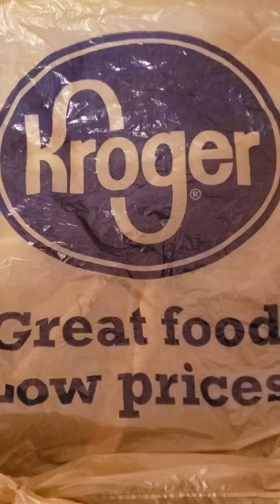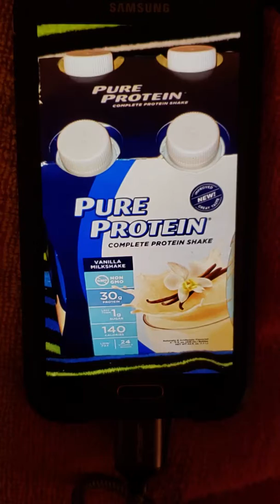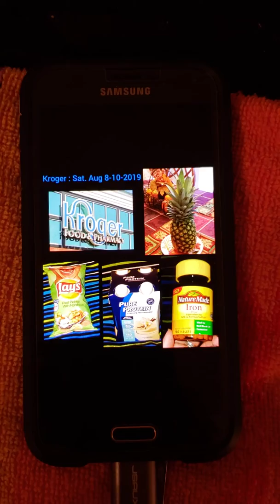Small Kroger Haul : Sat. Aug 8-10-2019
Great Stuff. Love it.😁